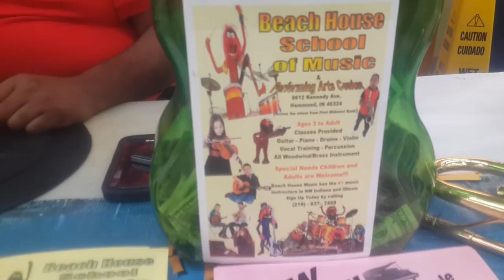Black Violinist Player at Grocery Store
I saw this African American Violinist playing at Strack and Van Til Grocery Store in Hammond Indiana on the Day after Christmas. I believe his name is Karob Jackson. He is also a teacher from the Beach House School of Music in Hammond Indiana. Thanks for the beautiful music Karob!